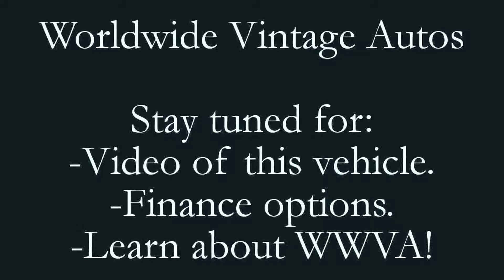1973 CHEVROLET CORVETTE RED